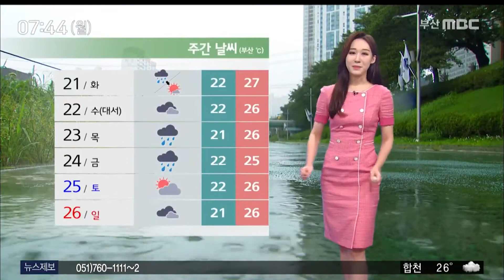20200720 습도놀차 후텁지근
20200720 신선한동풍, 부산 낮 26도

◀ＡＮＣ▶

부산에는
약한 비가 내리고 있습니다.

내일 새벽까지 5~40mm의 비가 오겠고,
습도가 높아 후텁지근하겠습니다.

주 후반에는 또 전국에
비가 내린다고 하는데요.

자세한 날씨, 정민경 기상캐스터가 전해드립니다.

◀ＶＣＲ▶

오늘 아침 전국에 비가 내리고 있습니다.
강한 비 구름대가 북한을 지나면서
지금 우리나라에는
상대적으로 약하게 비가 오고 있고요.

오늘 아침까지 전북과 충청 일부로만
비가 강하게 내리겠습니다.
부산을 비롯한 남해안은
내일 새벽까지 비가 오락가락하겠고요.

오후에 비가 소강 상태에 들기도 하겠습니다.

예상되는 비의 양은
부산과 울산, 경남 남해안이 5~40mm,
경남 내륙은 5~20mm 정도가 되겠고요.

내일 오전까지 흐리다
오후에는 하늘이 개겠습니다.
해안가로는 바다 안개가 유입되서
가시거리가 1km 미만으로 짧아져있습니다.

출근길 교통 안전에 유의하셔야겠는데요.

습도 때문에 오늘 더위 불쾌감이 심하겠습니다.

부산의 아침 기온은 24도 가까이 올라 있고요.

한낮 기온은 27도,
실제 체감 온도는 이보다 더 높겠습니다.
자세한 지역별 기온 살펴보겠습니다.

오늘 아침 기온은 대부분 지역이
24~25도 안팎을 보이며 어제보다
4~5도 가량 높게 출발하고 있습니다.

낮 기온은 부산 27도, 양산과 합천 30도,
창원과 진주 29도로
어제보다 2~6도 가량 높겠습니다.
오늘 오전까지 남해동부먼바다에
바람이 강하게 불겠고요.

물결은 동해남부먼바다에서
최고 3m까지 높게 일겠습니다.

또 내일까지 바닷물의 높이가 높은데다,
안개까지 짙어서
해상 안전에 각별히 유의하셔야겠습니다.
이번 주는 지난 주에 비해
날이 더워지겠고요.

목요일부터 또
전국에 비가 내릴 전망입니다.